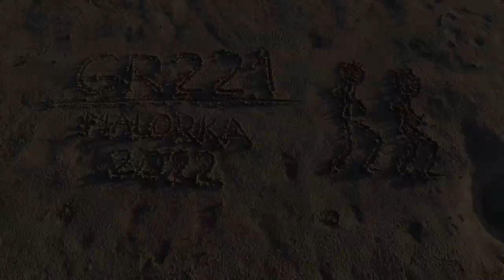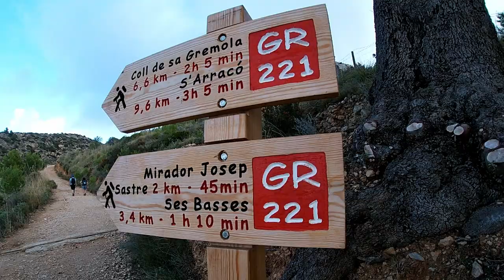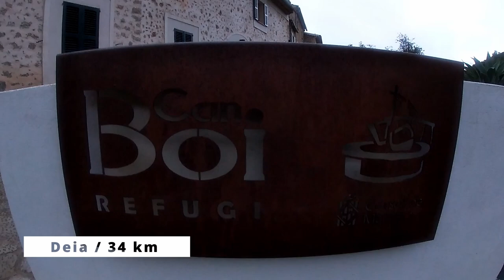Running Palma - GR221 - Alcúdia | Mallorca | 2022